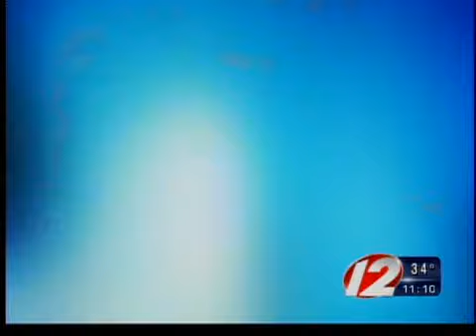New Johnston fire chief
Johnston mayor to name new fire chief.